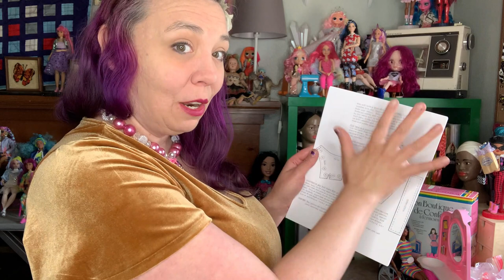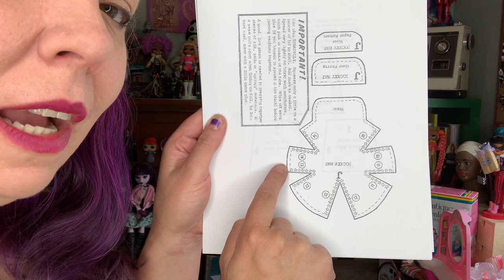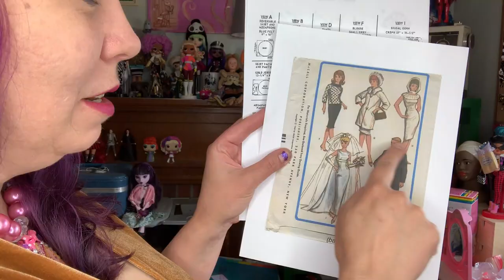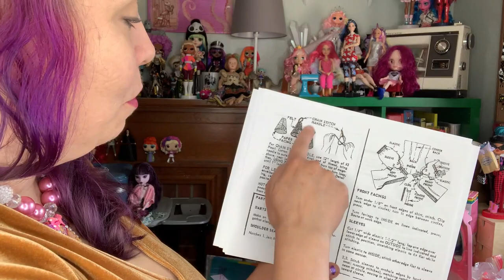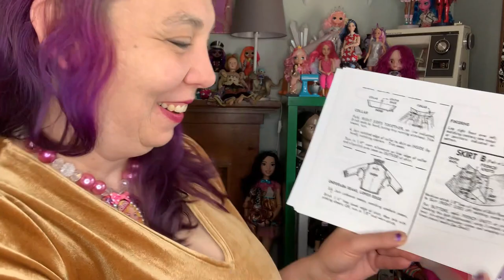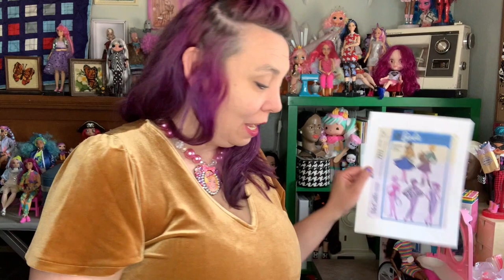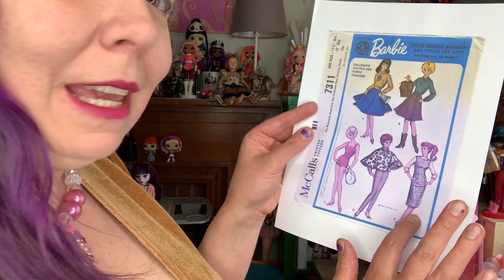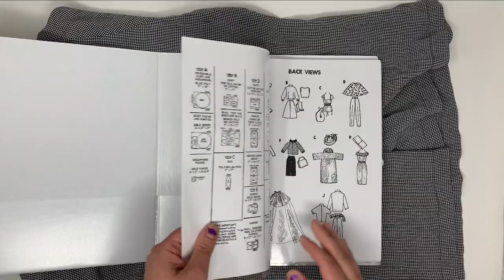Sewing Vintage Style Barbie Clothes || Upcycle Project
In this video I will show you how I sew a vintage style doll dress from an upcycled women’s blouse!

Hi! This is Valerie with My Stitchin Dolliverse! On my channel you will find doll reviews, thrifted toys and how I sew fashion for my dolls!

My channel is made for the adult fashion doll and toy collector and not meant to children.